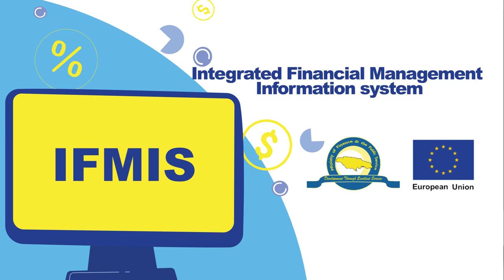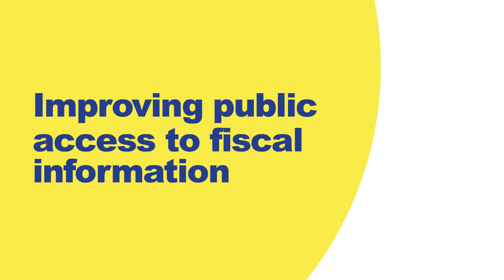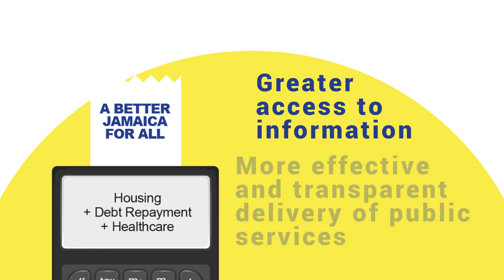What is Public Financial Management (PFM)?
This video explains Public Financial Management and speaks to the work done as a result of the partnership between the Ministry of Finance and the Public Service and the European Union.